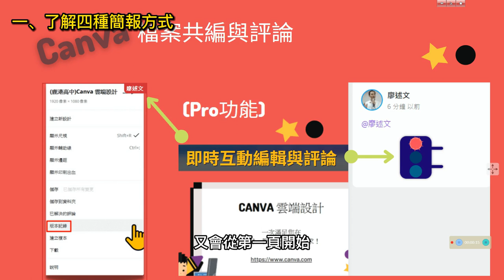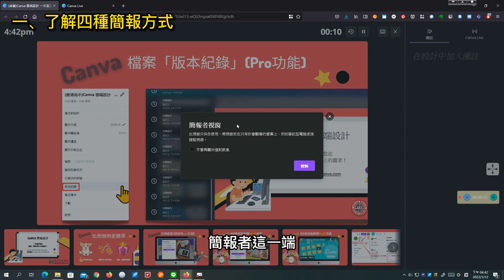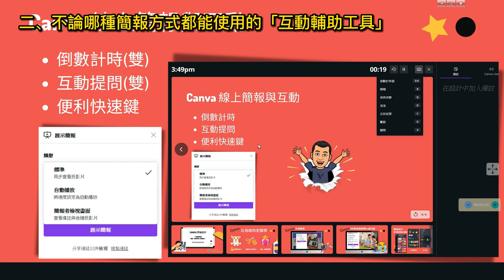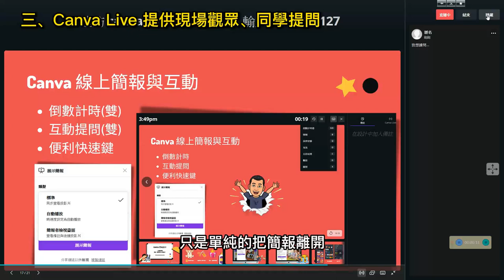你Canva了沒？用 Canva 線上簡報不只是簡報，也能與觀眾、同學有更多互動！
此影片為「你Canva了沒？用 Canva 線上簡報不只是簡報，也能與觀眾、同學有更多互動！」文章中的教學影片， 更完整的內容請參閱
00:13 一、了解四種簡報方式
01:45 二、不論哪種簡報方式都能使用的「互動輔助工具」
02:48 三、Canva Live 提供現場觀眾、同學提問